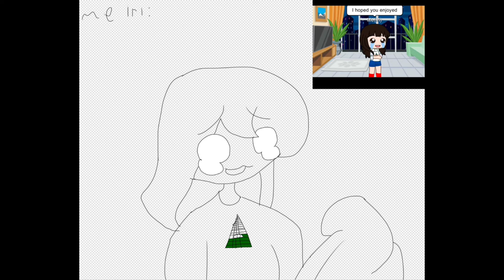Tracing wolfy wolf for tracing my friend(Hannahwolf ya know)